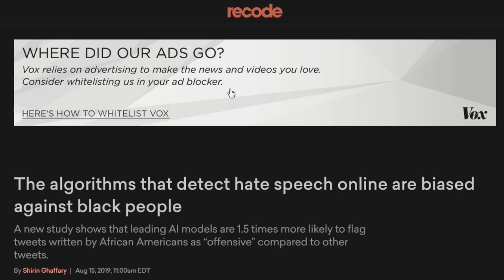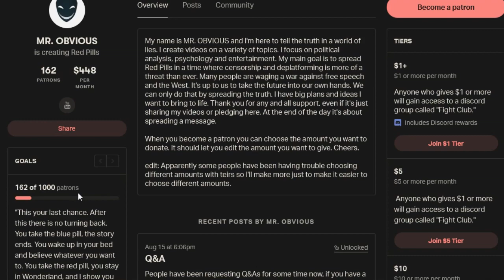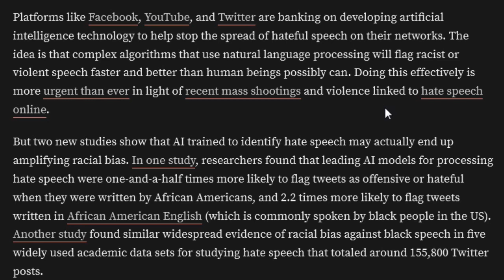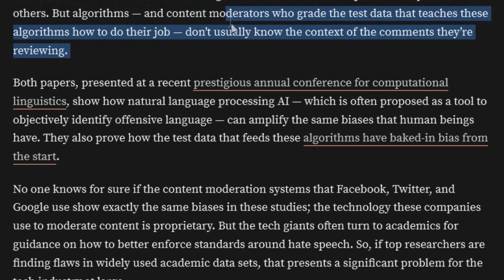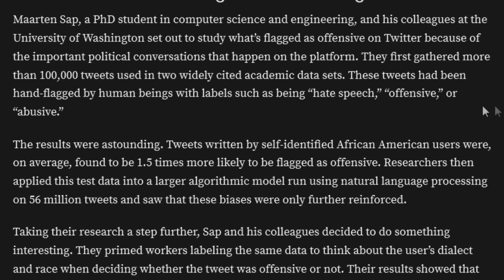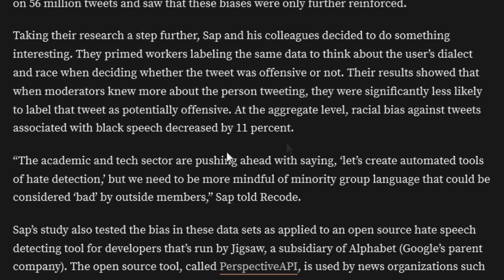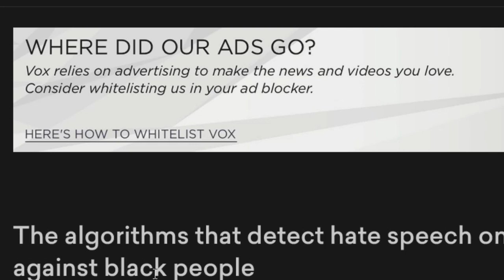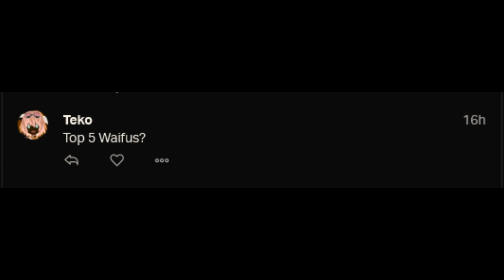When Algorithms are Red Pilled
Bitcoin: 3MZLmD1b9f1u1jhrVnDAvnhk8jvbC6Y5em

Macbook Camera Cover (I recommend the NyanCat version)

The algorithms that detect speech online are biased against black people